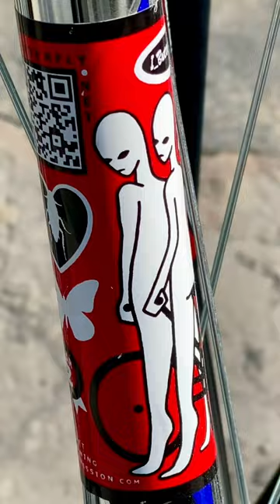Unicycle ride to Ridgewood Reservoir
Good morning from Queens NY!